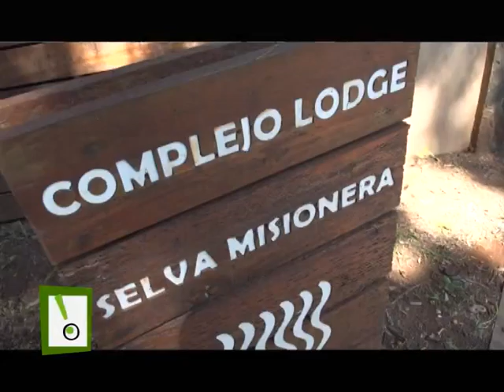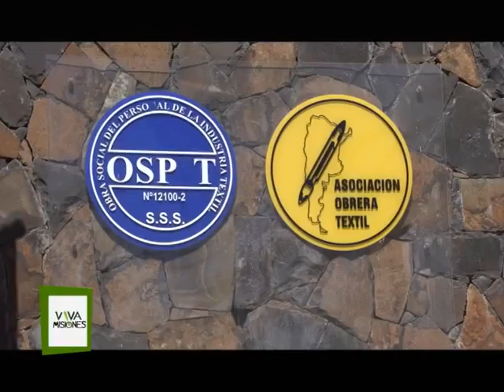VIVA MISIONES ESPECIAL CATARATAS DEL IGUAZU 3